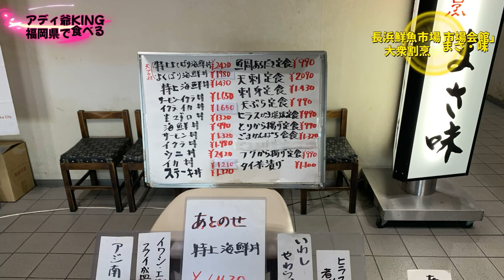アディ爺KING福岡県で食べる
福岡中央卸売市場内長浜鮮魚市場 『大衆割烹まさ・味』さんで天麩羅に刺身定食食べてきました。